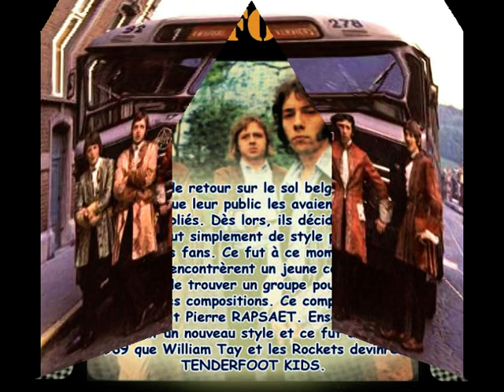TENDERFOOT KIDS - Time is up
Entrée dans les charts belges : février 1970 ! Groupe belge verviétois, dont est originaire Pierre RAPSAT (ex-Rapsaet). "Time is up" a été classé 11ème dans le Hit Belge francophone.